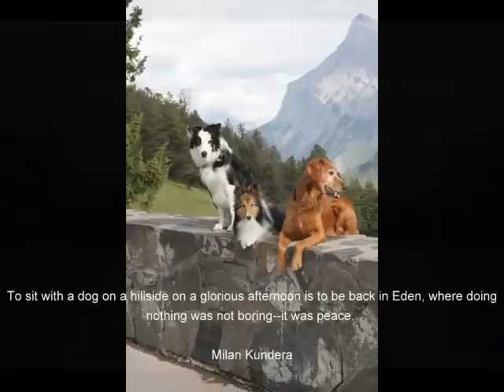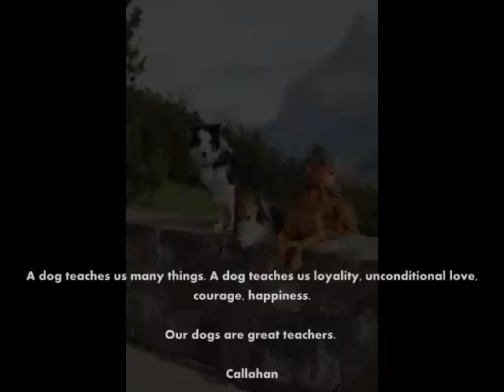Canadian Nationals 2010 - Candids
Closing Ceremonies and a few others!